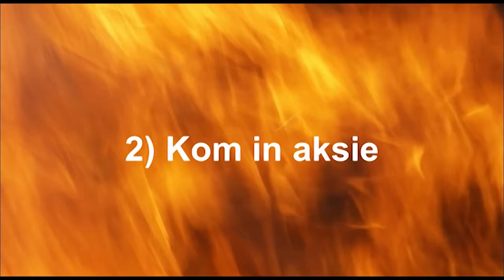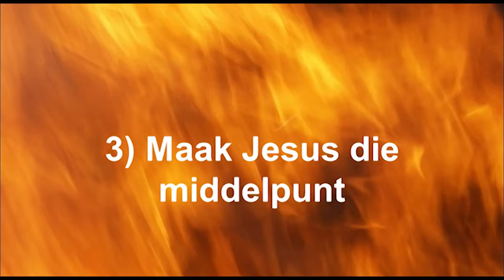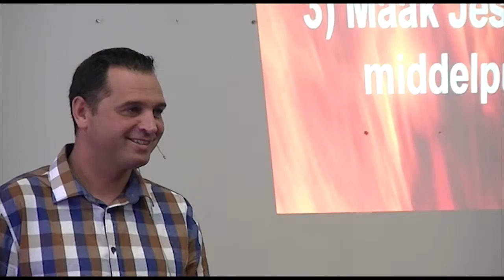Groei gewoontes Hoe groei ek